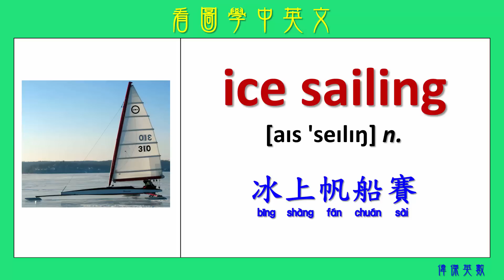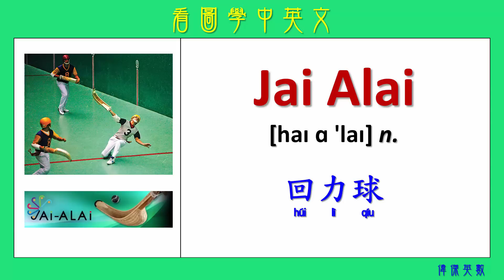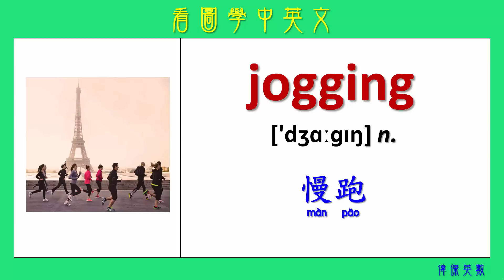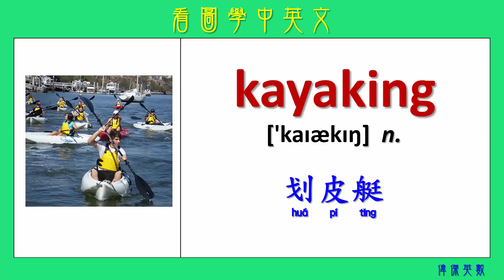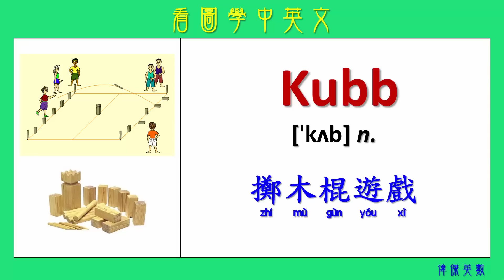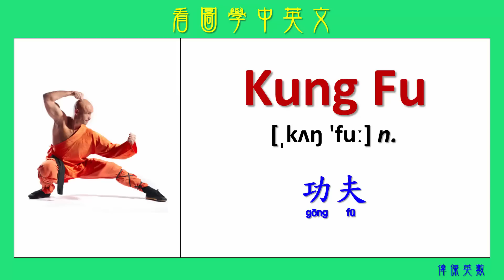看圖學中英文 23 運動5 (Learning Chinese and English Vocabularies about sports V)